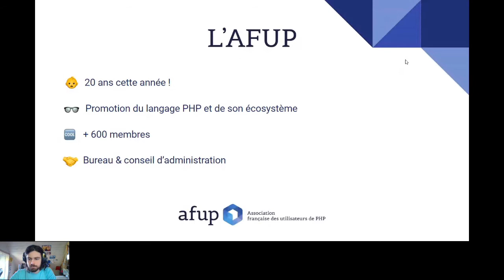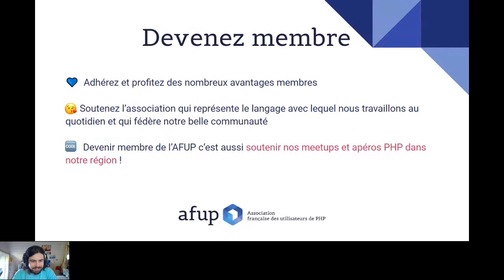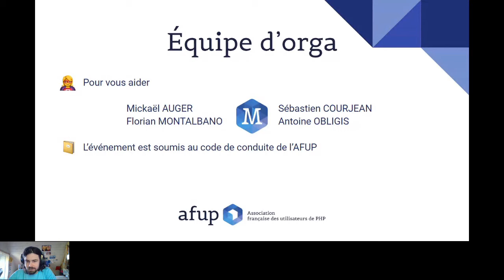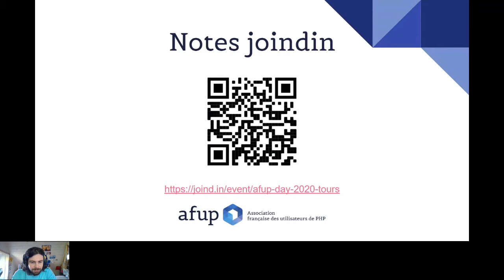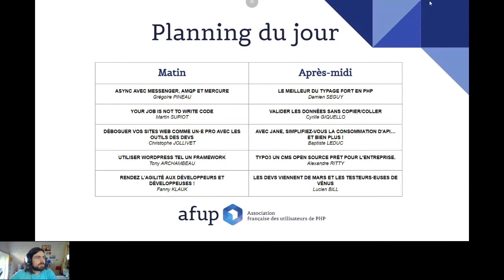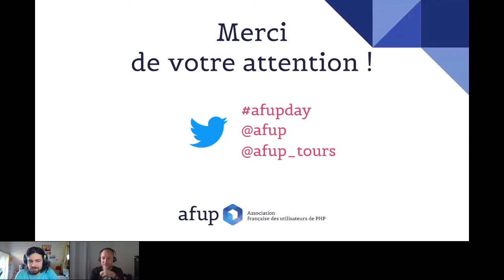Keynote d'ouverture - AFUP DAY 2020 EQUIPE TOURANGELLE - AFUP Day 2020 Tours